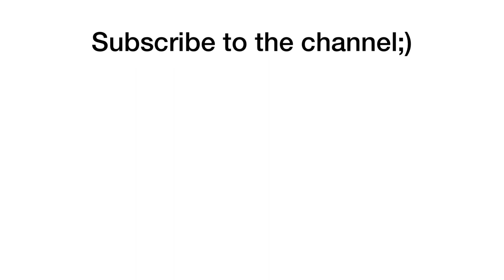Dr. Livesey + Girl = ??? Poppy Playtime Animation